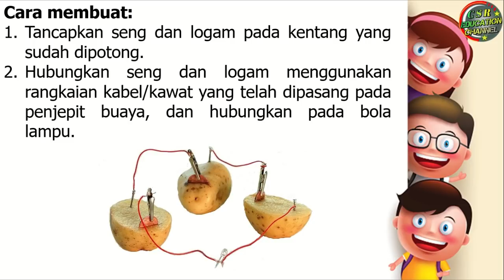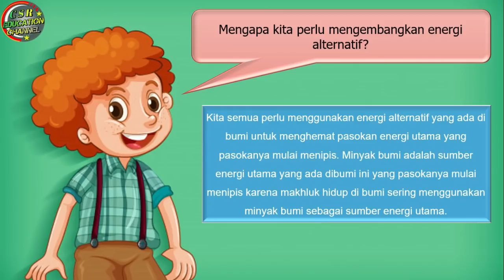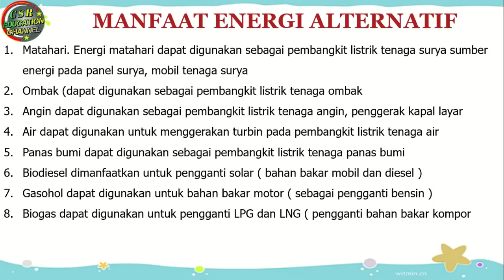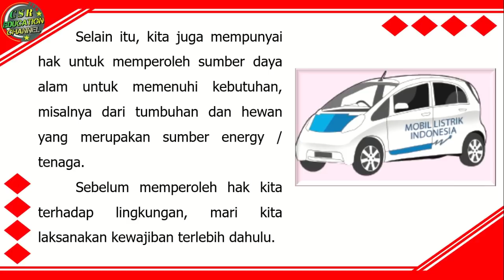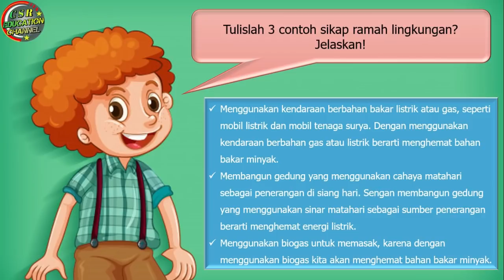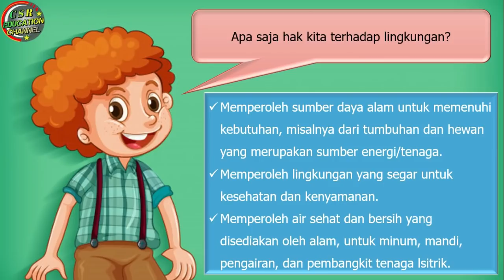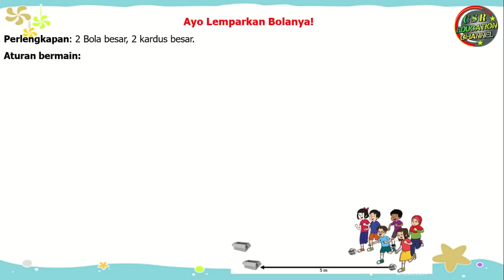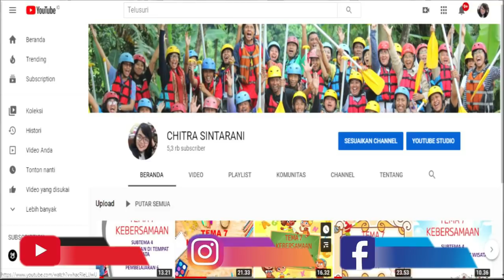Kelas 4 Tematik : Tema 2 Subtema 3 Pembelajaran 6 (Selalu Berhemat Energi)